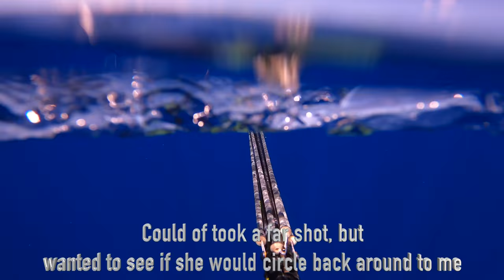Can’t Believe What I Found INSIDE this HUGE Mahi Mahi BELLY !! In PUERTO RICO